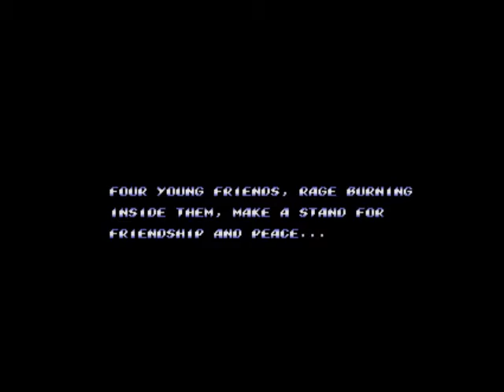Undrallio's Backlog -- Streets of Rage II -- Genesis -- Part 1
My first user-suggested backlog attempt. I failed, but keep the suggestions coming!